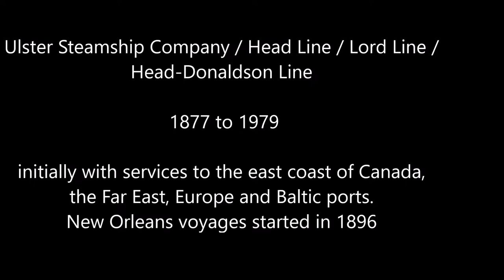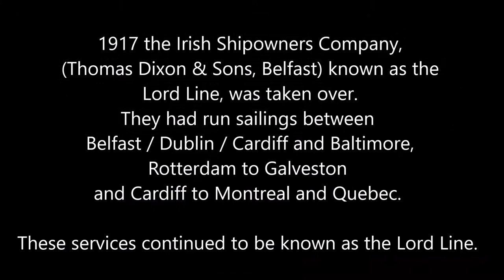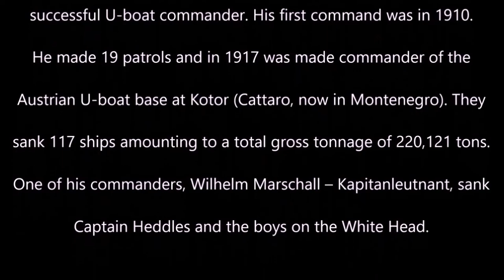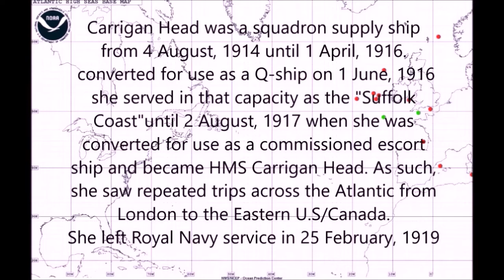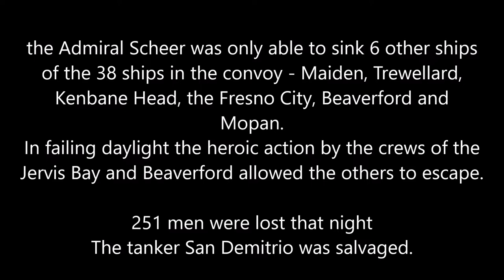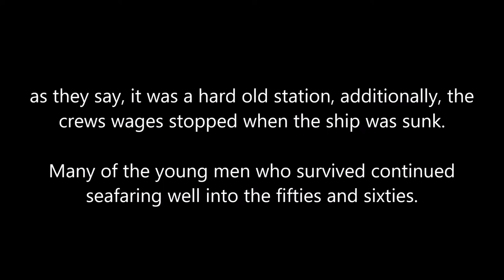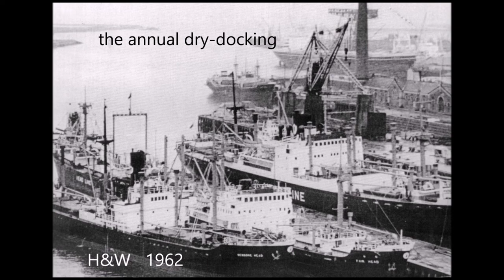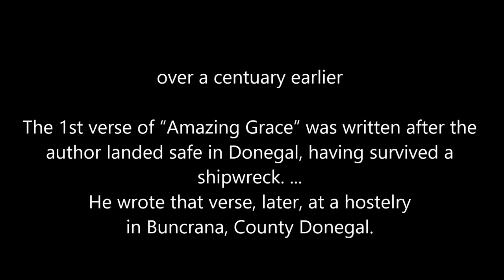Ulster Steamship Co, Belfast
100 years and 2WW's